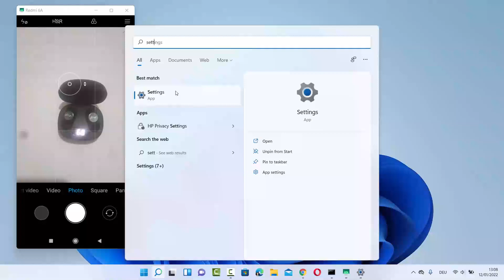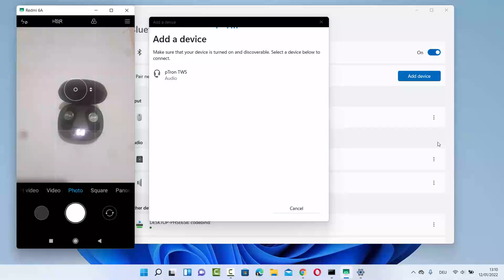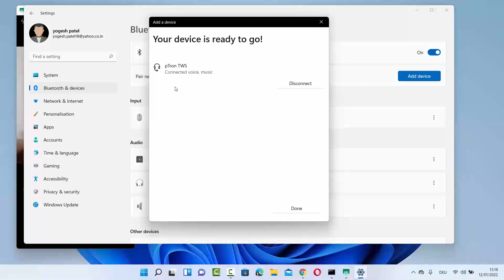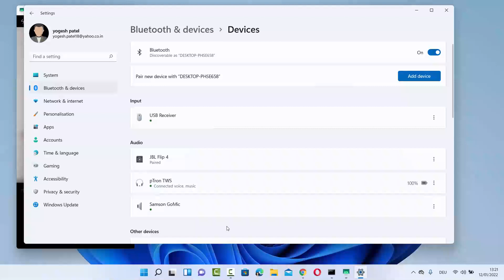How to Connect Bluetooth Speaker headphone to Laptop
In this video we are going to learn about" How to Connect Bluetooth Speaker headphone to Laptop" in windows 11 इस वीडियो में हम विंडोज़ 11 में "ब्लूटूथ स्पीकर हेडफ़ोन को लैपटॉप से ​​कैसे कनेक्ट करें" के बारे में जानेंगे